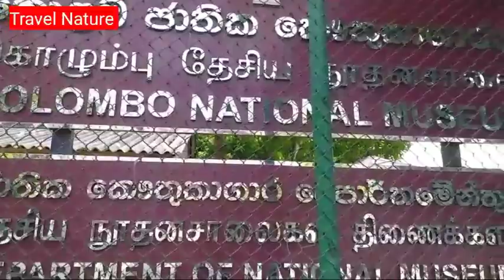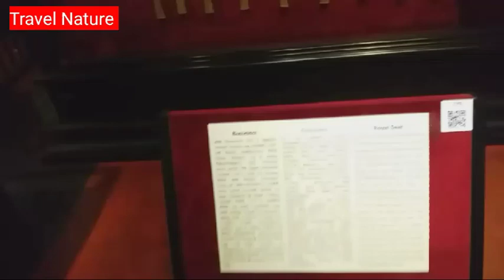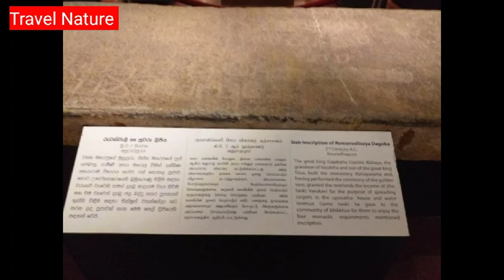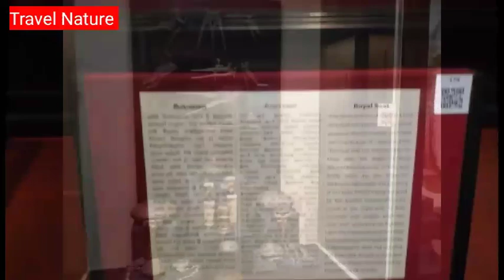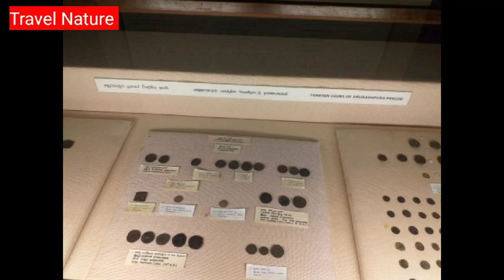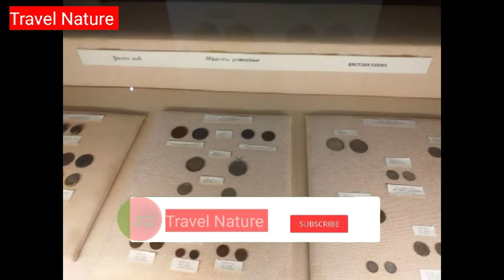National Museum l Colombo- Sri Lanka l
All In One l National Museum l Colombo- Sri Lanka l

Colombo National Museum

National Museum of Sri Lanka: The House of History

The National Museum of Sri Lanka, also most commonly known as the Sri Lanka National Museum is cosidered to be the largest Museum in Sri Lanka. It is maintained by its own dedicated Department of National Museum in Sri Lanka. It is home to many valuable and historically important objects such as the throne and the crown of the Kandyan Monarchs.

National Museum of Sri Lanka: The Story behind the History

The Colombo Museum was established in 1st January 1877. It was founded by the British Governor of Ceylon at the time; Sir William Gregory.

The architect of the Public Works department, J.G. Smither was able to prepare plans for the new structure based on Italian architecture style.

The construction of the Museum was carried out by Arasi Marikar Wapchie Marikar (born 1829, died 1925, aka Wapchi Marikar Bass. Wapchi Marikar Bass has an extensive resume that made him the perfect man for this immense project. He was the builder of the General Post Office in Colombo, Colombo Customs, Old Town Hall in Pettah, Galle Face Hotel, Victoria Arcade, Finlay Moir building, the Clock Tower, Batternburg Battery and many other buildings some of which are still standing today. The construction was completed in 1876 and commissioned to be opened the following year. The completed building of the Colombo Museum was declared open by Governor Gregory, in the presence of a large crowd.